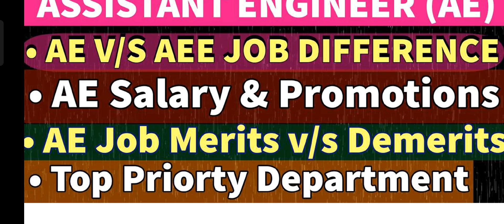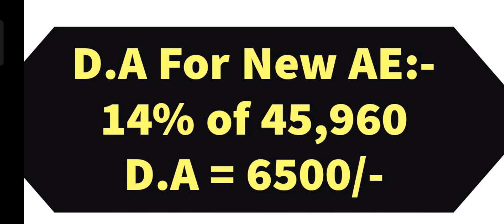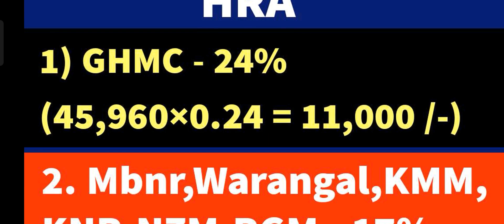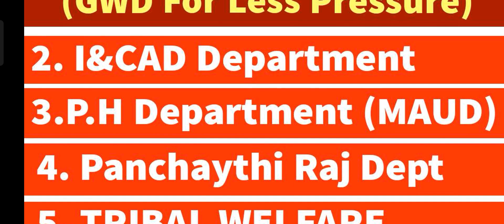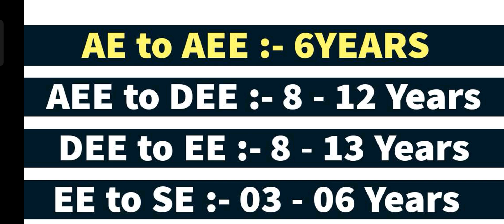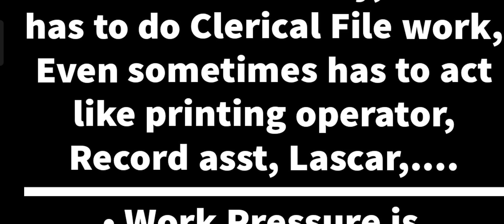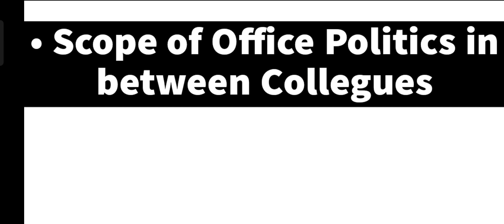TSPSC AE 2022 || AE Salary, AE Promotions, AE Merits & Demerits, TSPSC Assistant Engineer 2022